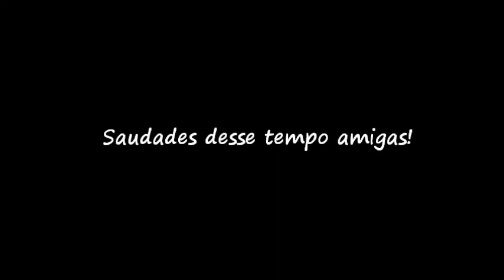Friends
Acampamento do Coral 2010 - Atoros